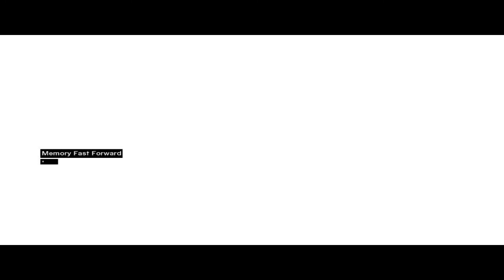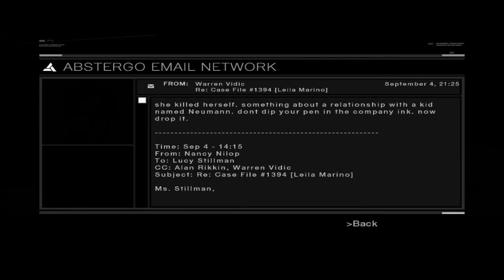Assassin's Creed 1 #37 Het zesde doelwit!